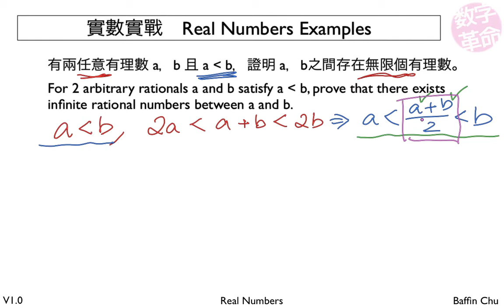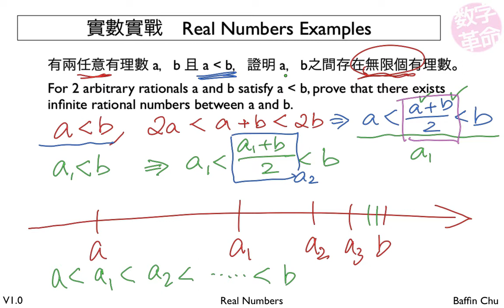2 001 Real numbers 8